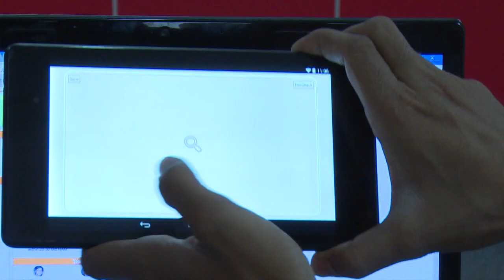MIT Global Startup Labs | YourStory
MIT Global Startup Labs is a multidisciplinary group of MIT International Science and Technology Initiatives that promotes development in emerging regions by cultivating young technology entrepreneurs.